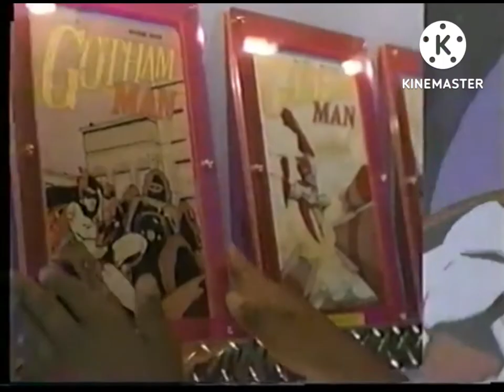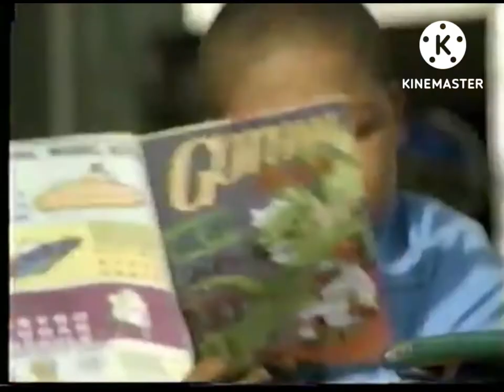Disney Channel Life is Ruff Premiere Promo (June 2005)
Credit to Disney Channel Original for this